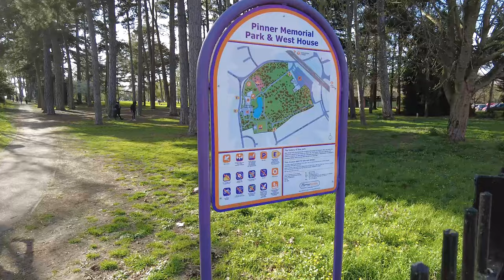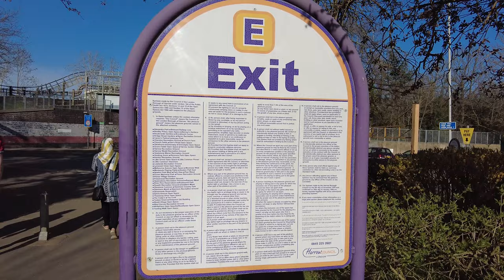4K WALK TOUR: Pinner Memorial Park from Marsh Road to Chapel Lane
Walk in Pinner Memorial Park in lockdown, full of people, on a very hot day. I hope you like the tour and see you in other beautiful parks.

Pinner Memorial Park is located close to the centre of Pinner with entrances from Marsh Road, West End Lane, West End Avenue and Chapel Lane.
As well as a bowling green there is a pond with ducks and geese and a small aviary of budgerigars. An ornamental 'Peace Garden' provides a quiet place to sit.

Park facilities:
Aviary, Bowling green (Members only), Car park, Children's playground, Coffee shop, Gardens, Green gym, Museum, Pond, Public toilets, Woodland.

Visit Pinner Memorial Park:
 There is pedestrian access to the park from Chapel Lane, Marsh Road, West End Avenue and West End Lane.
 If you plan to visit by train, the closest train station to the park is Pinner (Underground) which is a 5-minute walk to the park.
 If you plan to visit by bus, the closest bus routes are: H11, H12, H13 and the 183.
 If you plan to visit by car, there are car parks accessible via Chapel Lane, Marsh Road and West End Lane.